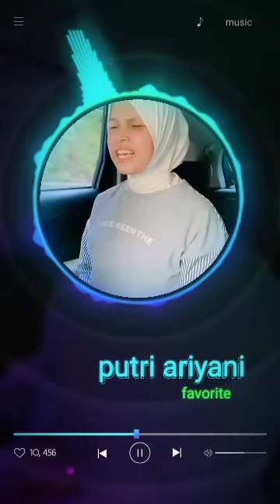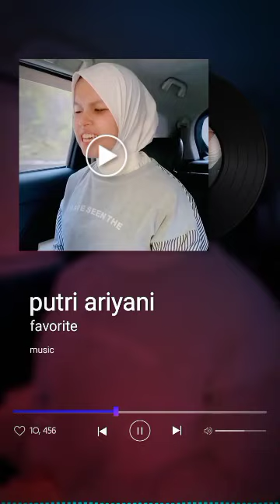putri ariani, nyanyi lagu jawa